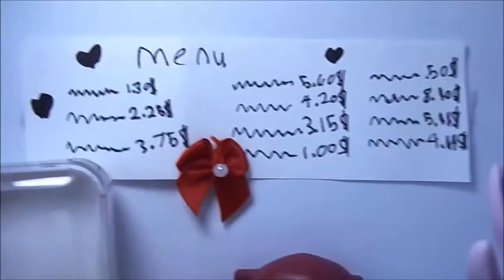LPS- abnormal//episode 3// secrets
elizabeth tries to make friends with the gemstone twins while the newspaper crew finds something strange about Tiffany.
god bless all ~
social medias: aka stalk me 24k

LPS series: drama, fantasy, action